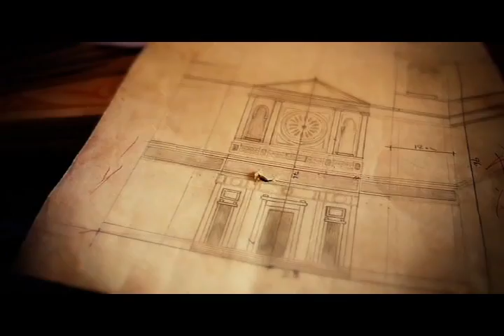Brinquedos de Miriti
Direção: Garvin Andrews

A produção integra o conjunto de 56 documentários resultantes da primeira fase do Programa de Promoção do Artesanato de Tradição Cultural (Promoart), que atua no apoio direto a grupos produtores de artesanato de valor cultural no Brasil.

O miriti (ou buriti do brejo) é uma palmeira nativa de áreas alagadiças, muito comum no Norte do Brasil. Em Abaetetuba, interior do Pará, o miriti é especialmente importante na confecção dos nrinquedos que, tradicionalmente, preenchem e colorem as ruas de Belém nos festejos do Círio de Nazaré, todo mês de outubro. Centenas de artesãos se dedicam ao ofício de fazer brinquedos: são barcos, cobras, pássaros e miniaturas em geral.